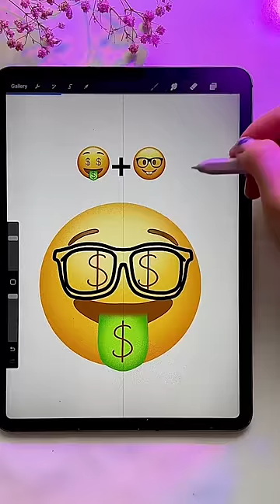emojimixing emojimix emojichallenge drawemoji speeddraw speeddrawing procreate drawwithme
Which to connect next? 😄emojimixing